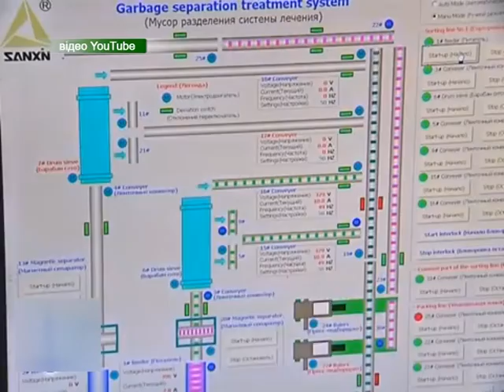Хмельницькому сміттєзвалищу час на пенсію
Відповідне підприємство збираються будувати на околиці обласного центру вже наступного року. Передбачається, що проектом опікуватимуться поляки.